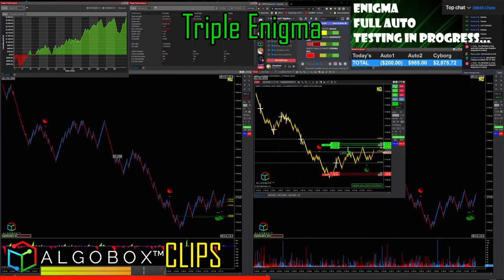Futures Day Trader Hits $3K P&L on Livestream